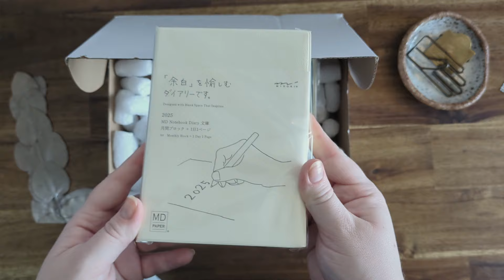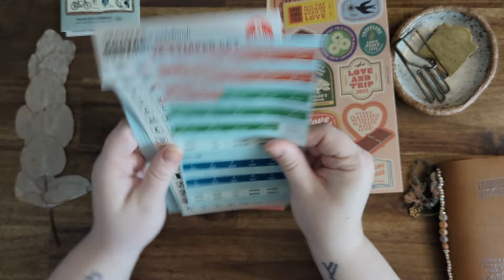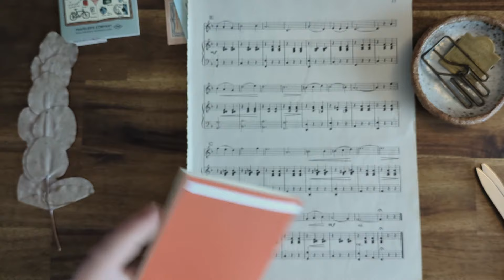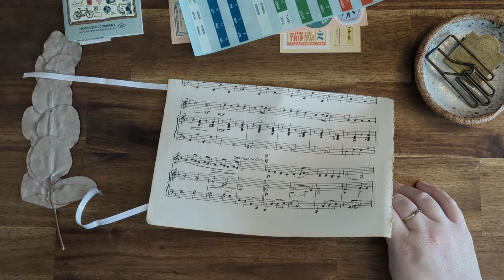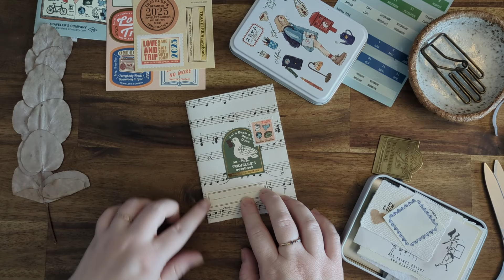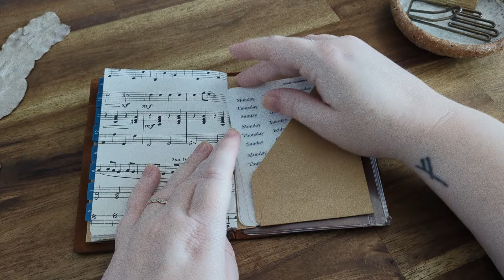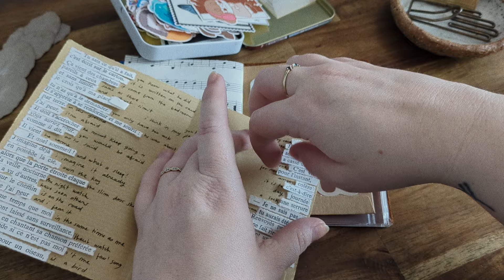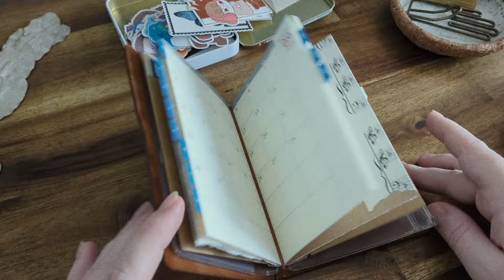Unboxing Bookbinders 2025 planner order // setting up Passport Travelers Company monthly planner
Hello all!
a little video about how I'm going to be using my Monthly pages/insert. I officially  have all my 2025 planners & journals ready to go! Wild to think its still only october & I'm already gearing up for 2025. Planner seasons needs to chill & I also need to relax & realise I'm not going to miss out if I dont preorder hahaha we will get there eventually!

M Y   L I N K S